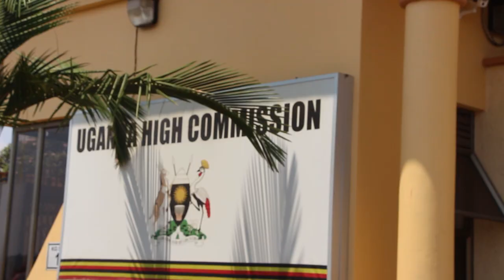Mugihe umupaka uhuza u Rwanda na Uganda ufunze, bamwe mu bagande bari baraheze mu Rwanda batashye